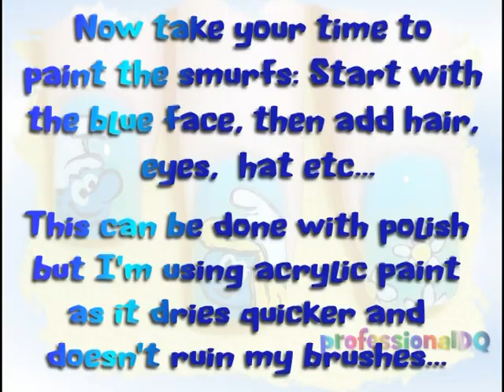Smurf Nail Art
Please open for descriptives and interesting things...

This was a request from  shaddayah - I thought smurfs would be really difficult to paint so I used a picture to draw from, but they were surprisingly quick and easy to do :)

I painted this with acrylic paint but it can just as easily be done with polish too. Depending on how much time or patience you have you could paint a smurf on each nail and just some daisies or co-ordinating colours on the remaining fingers.

xXx

Site where I get my brushes and fake hand:

If you like to re-create my designs, or inpire me with your own...

Just click the Like button and splurge on my wall!

xXx